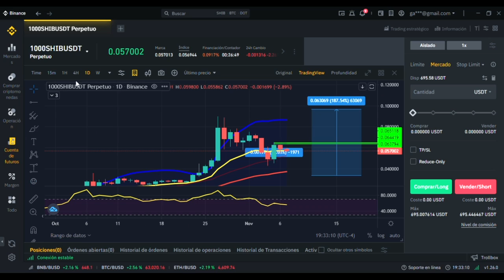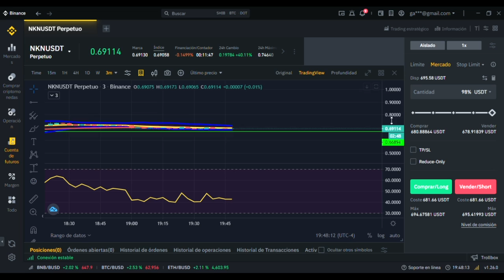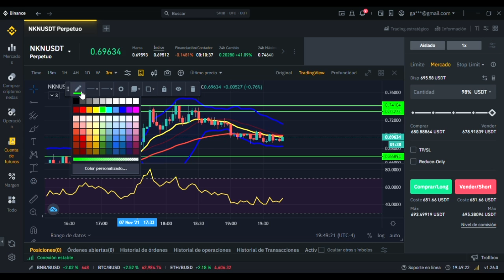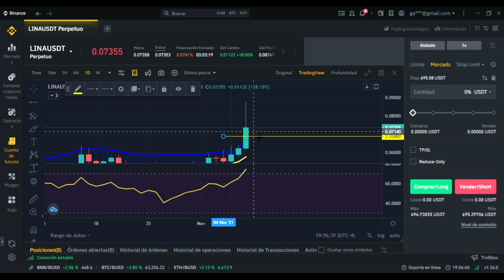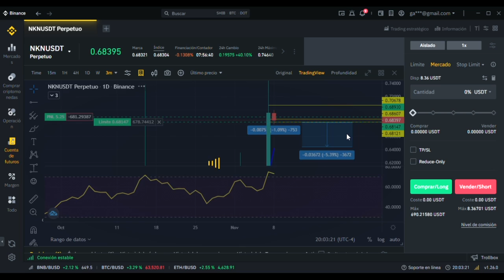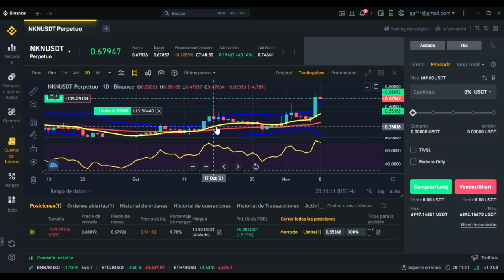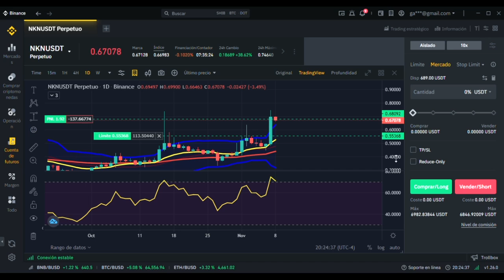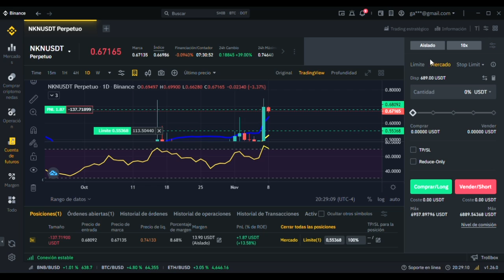🔥🤑 SCALPING de criptomonedas en vivo ▌6.95$ de Ganancia - 1% del Capital ▌TRADING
Seguimos haciendo scalping de criptomonedas a diario amigos, tengo un poco olvidada la cuenta reto chicos!! Espero retomarla a partir de hoy Lunes.

Este video es muy importante espero puedas sacarle el mayor provecho.

Si tienes alguna pregunta o algo en lo que te pueda ayudar no dudes en escribirme, que con gusto lo haré!

Todos los Enlaces Importantes (Whatsapp - Telegram - Tik tok y Más)